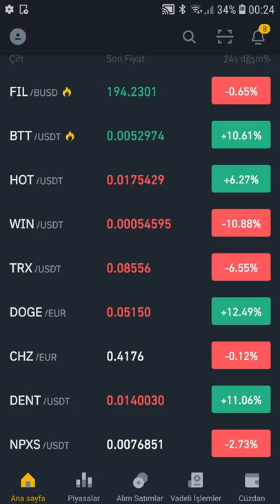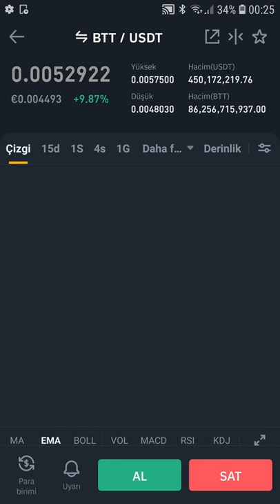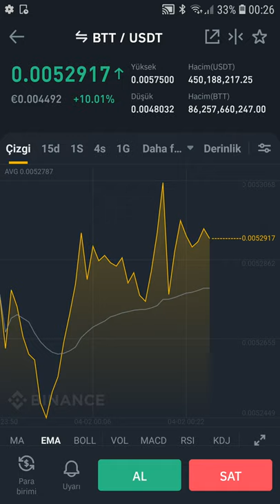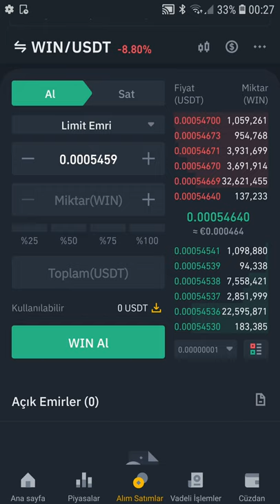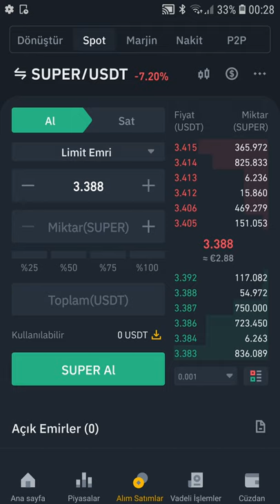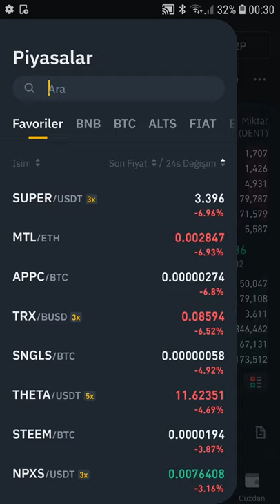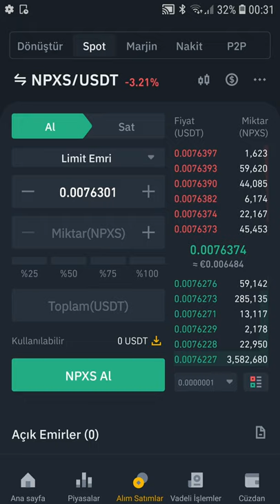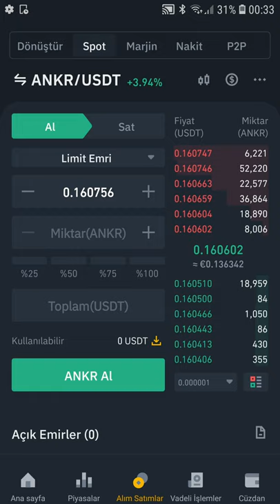Altcoin sepeti yüzde yüz çıkacak Alt koinler paranı ikiye katla asla zarar etmezsin popüler Bitcoinl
Altcoinsepeti yüzde yüz çıkacak Alt koinler paranı ikiye katla asla zarar etmezsin